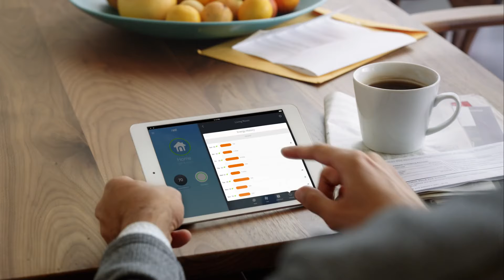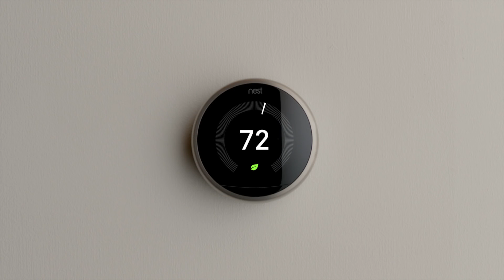FREE 3rd generation Nest Learning Thermostat by HOME UPGRADE SPECIALIST in Los Angeles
Get Free NEST Thermostat from Home Upgrade Specialist with complete Air Conditioning Tune Up.